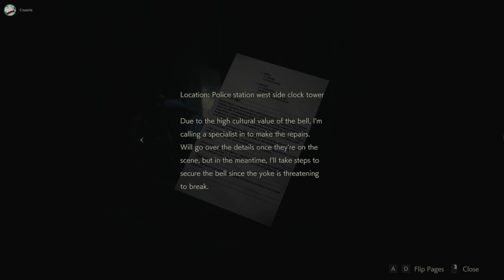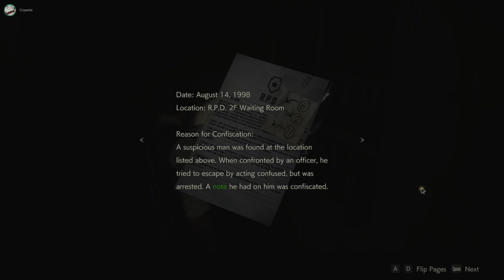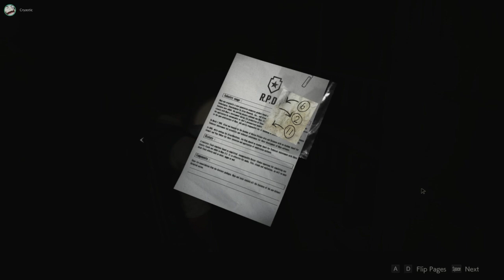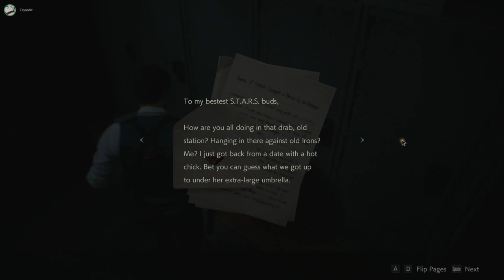ResidentSleeper 2 L. Ron Hubbard Route [01/25/19] [P5]